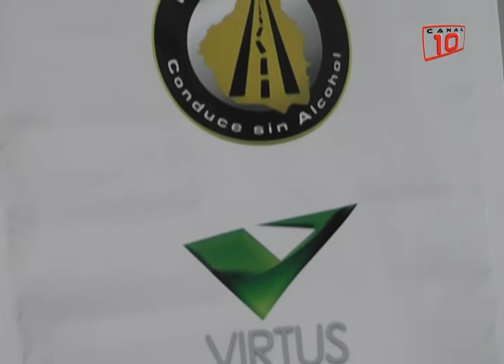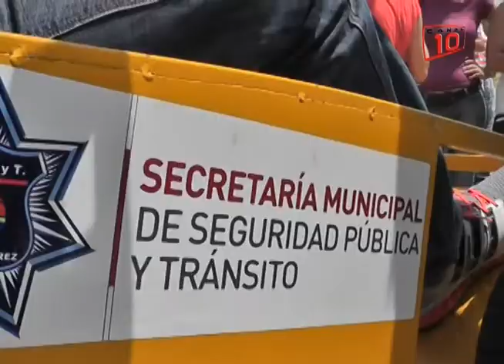Concientizan sobre la conducción e ingesta de alcohol con simuladores